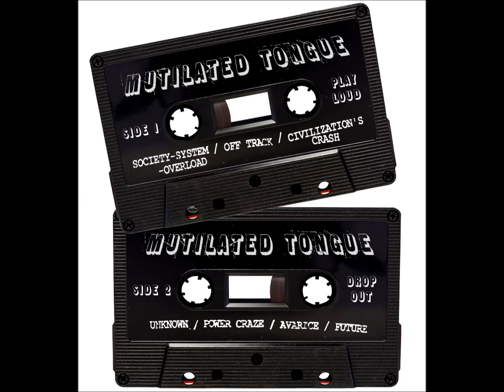Mutilated Tongue "Civilization's Crash"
Demo 2018